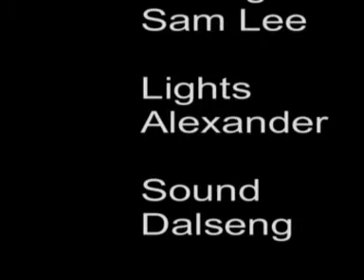pornography be legalised - Tahir Qureshi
Crossfire